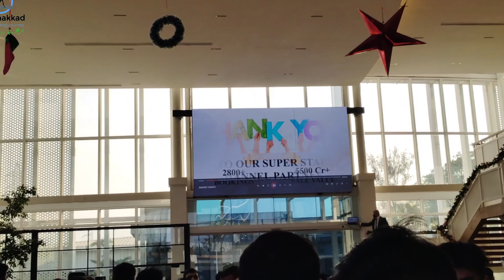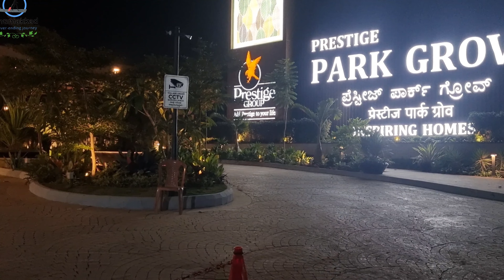🎁Prestige ParkGrove Lucky Draw Coupon Announcement|Grand Success Celebration| Christmas Celebration🎅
🎁Prestige ParkGrove Lucky Draw Coupon Announcement|Grand Success Celebration| Christmas Celebration🎅 Prestige Property Whitefield Bangalore
Prestige Park Grove New Launch Apartment in Whitefield
Prestige Park Grove Model Flat, Miniature, Prestige Park Grove Walkthrough, 3bhk 4bhk model flat, Luxury 2bhk, 3bhk, 4bhk flats,Prestige Apartment,

prestige park grove , ,Sale Agreement of Prestige Park Grove Bangalore prestige serenity shores, prestige lavender flats.

Related Search:
FLAT HUNTING IN BANGALORE | Software Developer Searching Flats In Bangalore
prestige park grove   , Prestige apartment, Prestige launch 3bhk  4bhk flats , Prestige vills in Seeghalli
Sumadhura folium  , high rise apartment  , Prelaunch offer , Assetz Marq, Model Flat
Luxury 3BHK, 4BHK Apartment in Bengaluru, property in bangalore, luxurious apartments ,villas, villaments ,homes, plots for sale .
Brigade utopia,Prestige lavender fields,Godrej splendour,Sbr minara,Brigade calista,Sobha dream acre,Prestige city,Prestige city Sarjapur,Sobha lake
Rental Flats Bangalore | Our Rental House | How to Search a rental house in Bangalore
2 BHK Fully Furnished Flat in Bangalore | john pork New Flat
Project Review: SBR Minara, Whitefield-Hoskote Road, Bengaluru
Top 7 localities with Rs 30-50 lakh properties in Bengaluru
Finding 1/ 2 BHK in Bangalore | Whitefield Bengaluru
Luxury 2 & 3 BHK Apartment (Abhee Silicon Sine ) in Sarjapur Road Near To Wipro SEZ || Soumya's Life
Lᴏdha Manyata | Thanisandra - 2.5, 3 & 4 BHK Flats by Lᴏdha - Lᴏdha Manyata Floor Plan
Most Popular Apartments in South Bangalore in 2023
SBR MINARA 3bhk 2bhk Apartment@ Bangalore Seegehalli-walkthrough
Prestige Flats For Sale In Bangalore - 3 BHK Flat in Bangalore - Luxury Projects in Bangalore
Prestige Tranquility - Budigere, Bangalore
Prestige Tranquility is residential apartment project developed at Budigere, Off Old Madras Road, Bangalore.
The Prestige City Sarjapaur Road Meridian Park 3 bhk Complete Review, Model unit, Brochure, Price